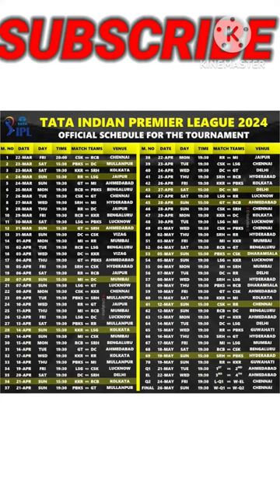TATAIPL2024#csk#rcb#rohitshrma#mahi#iplnews#shorts#virat#cricket#viral#iplnewsshorts#rcb#csk#mahi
1.
 2. Use my invite code SACHIA268EF
 3. Get ₹50 in discounts

cricket
shorts
iplnewstoday
ipl2024
ipl highlights